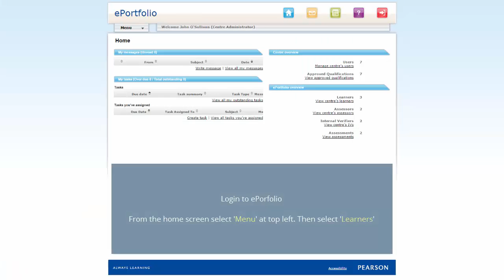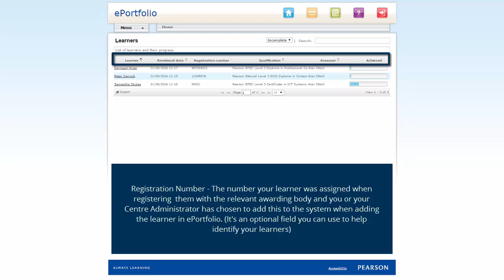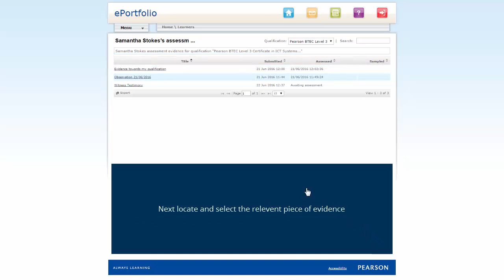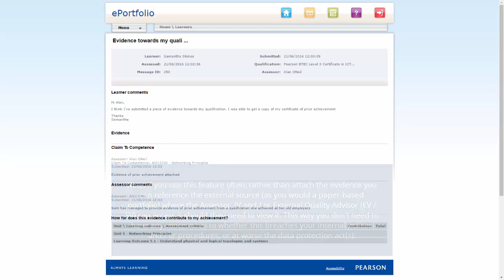ePortfolio - Centre Administrator - Remove Evidence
This video tutorial shows you how to remove evidence under Centre Administrator access in ePortfolio.